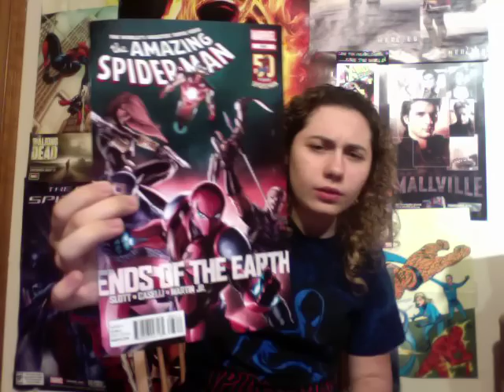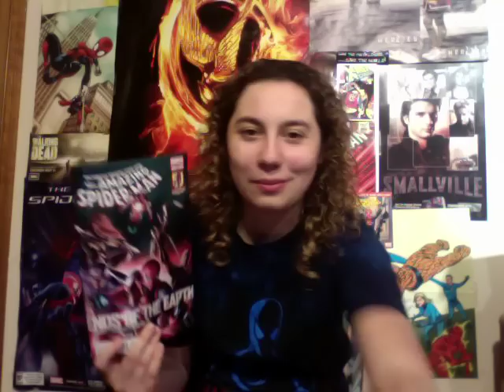Comic Uno The Amazing Spider-man issue 683 (review)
This is my comic book review for The Amazing Spider-man issue 683